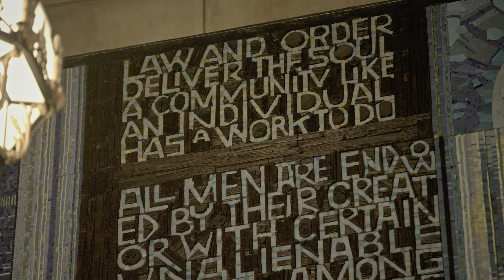OFFICIAL TRAILER | Laboratories of Democracy: Nebraska’s Unicameral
Can state constitutions help further America's democratic experiment?

“Laboratories of Democracy: Nebraska’s Unicameral” explores the story of the Cornhusker State’s one-of-a-kind legislature.

COMING SOON – March 1, 2024!